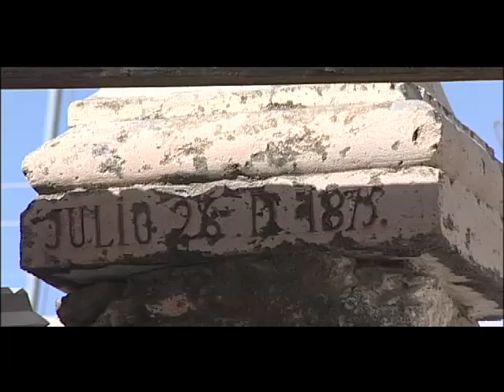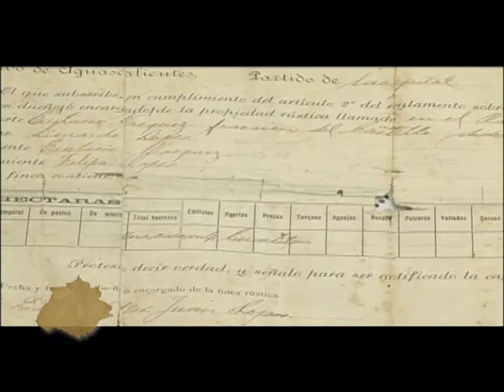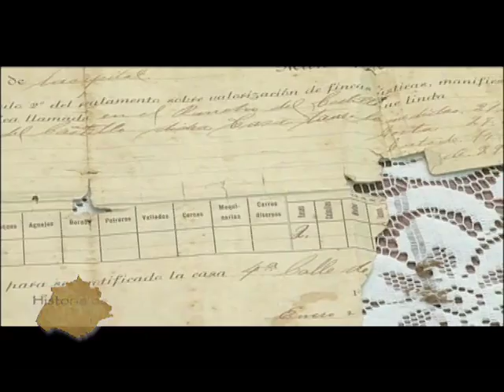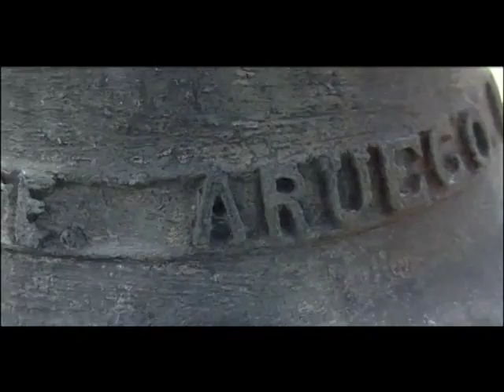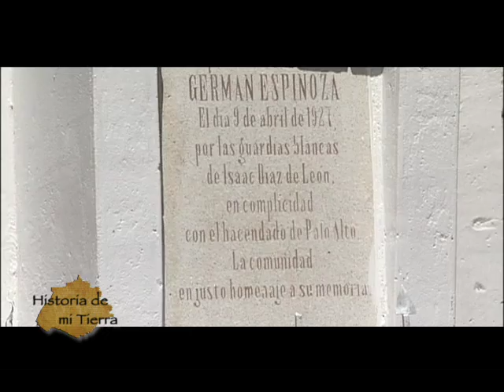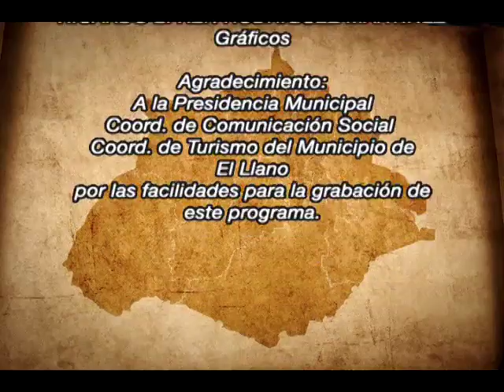Historia de mi tierra "El Llano" Producción Aguascalientes TV